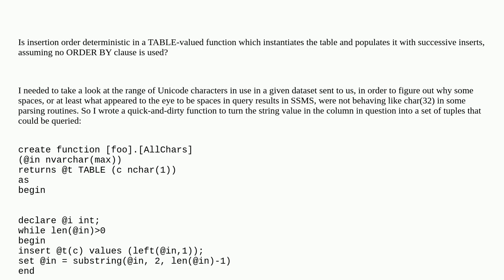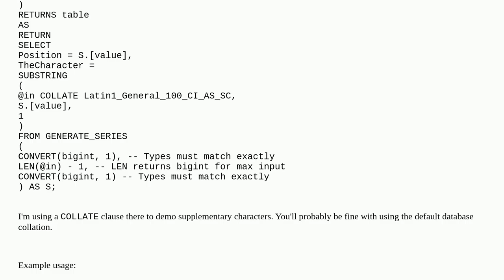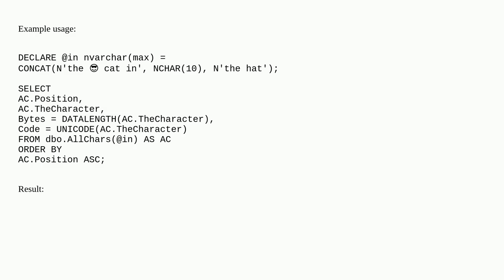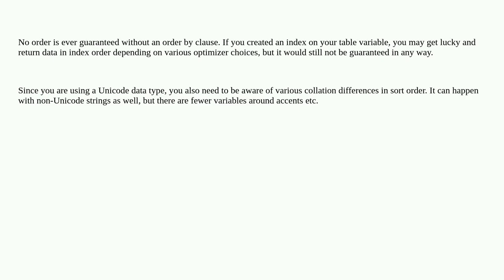Are table-valued functions deterministic with regard to insertion order?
A special thanks goes out to the community

  non-deterministic determinism set-returning-functions t-sql